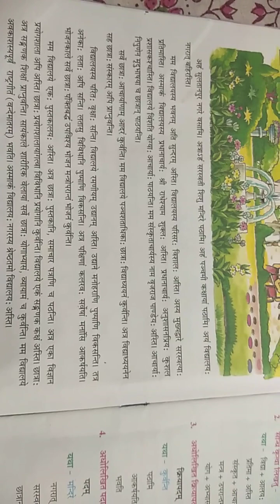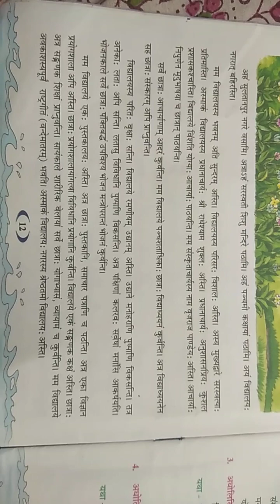chapter 5th Sanskrit mam Vidyalay part 2